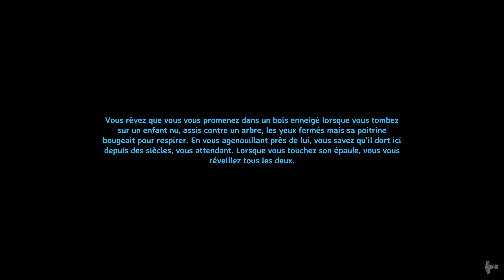Valheim S2 Partie 55 / 2ème avant poste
J'ai besoin d'un tailleur de pierre sur l'île de la reine pour profiter de récupérer du marbre facilement aux tours de Dvergr.